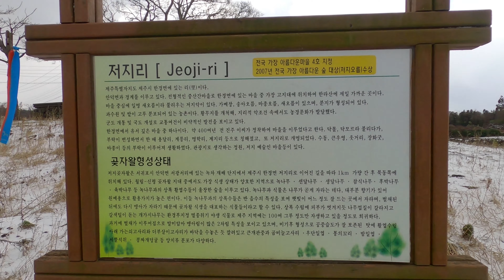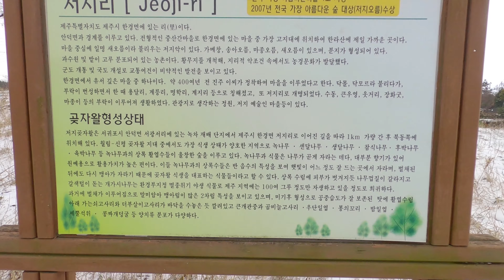4K I VIRTUAL NATURE WALK / DOG WALK : 바람과 눈과 봄이 함께 하는 시골 랜선 산책 Morning Country Walk with Music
VIRTUAL NATURE WALK / DOG WALK

Morning Country Walk with a DOG in Early Spring on Jeju Island, South Korea
바람과 눈과 봄과 개와 함께 하는 제주도 시골 아침 랜선 산책

MUSIC for PETs - CALM your PETs, SOOTHE lonely PETs.
MUSIC for YOU - CALM your SOUL, Let your BODY RELAX.

We're stuck in a room because of Corona Outbreak, but why don't we forget for a moment and enjoy nature?
코로나때문에 방 안에 갇혀있지만, 우리 잠시 잊고 자연을 즐겨 볼까요?

MUSIC STIMULATION THERAPY - Keep YOU and  your PETs calm with relaxing MUSIC.
음악 자극 치료 - 편안한 음악으로 당신과 당신의 반려동물들을 진정시켜 주세요.
제 아이들이 낮잠 잘 때 듣는 자장가들 모음이에요. 저희 아이들이 고른 명곡들 같이 감상해보세요!
My PETs LOVE these beautiful MUSICs.

TV for PETs : A Video for pets to watch when he or she is stuck at home.
집에 혼자 있는 반려동물에게 틀어주세요.
도시에 사는 반려동물 친구들! 제주도 자연 속에서 함께 걷지 않을래?!

TV for YOU :
Time
To rest in peace
For Jeju Gotjawal (forests made in the lava zone) and the meadow
Out of the ever-changing city
in search of a sanctuary in the quiet forest
Familiar but unfamiliar
The sound of the moments. Listen carefully
The trip to someone else's daily life
Your room as a resting place for a moment
Let's leave together
평온한 휴식의 시간,
제주 곶자왈(용암 지대에 만들어진 숲)과 들판으로.
끊임없이 변화하는 도시를 벗어나
고요한 숲 속에서 안식을 찾아 같이 걸어요.
익숙하지만 낯선
순간들의 소리. 귀 기울여 보세요.
다른 누군가의 일상으로 떠나는 여행.
당신의 방을 잠시 동안의 휴식의 공간으로.
우리 함께 떠나요.

More than 1,000 subscribers are needed to pay medical bills for my sick cat with lymphoma cancer.
I have not enough money for his treatment due to the reduced income bcuz of Corona outbreak.
림프종 3기의 제 🐱 아이 도와주세요.
항암 치료비가 어마어마 합니다. 코로나 때문에 줄어든 수입으로는 도저히 감당할 수가 없어요.

Video Produced by La La Isle

The fonts used in the video is licensed through
산돌 고딕네오1 EB
나비레터 위안부 피해자 할머니 손글씨 폰트/ 그녀-길원옥 체

Relevant hashtags